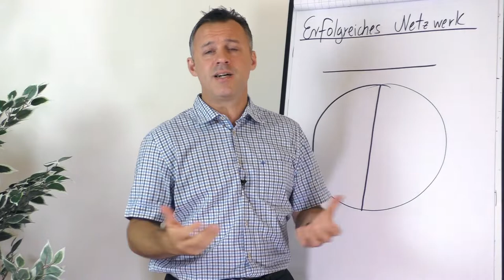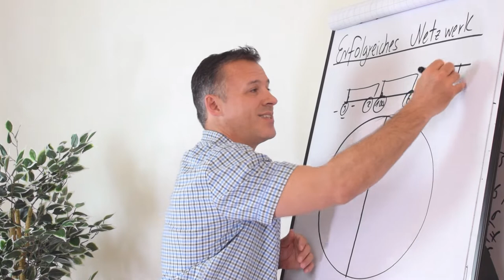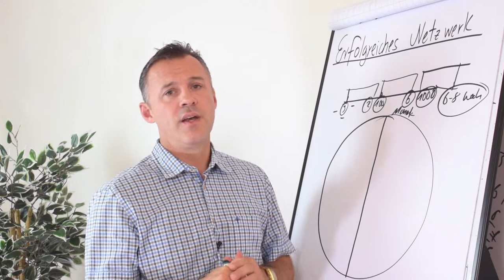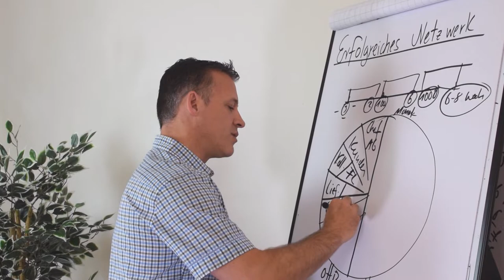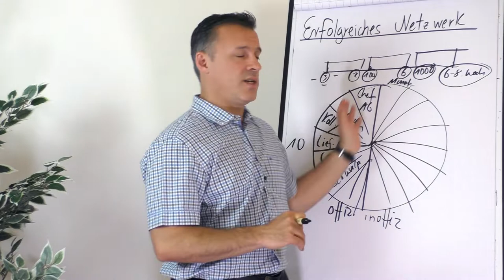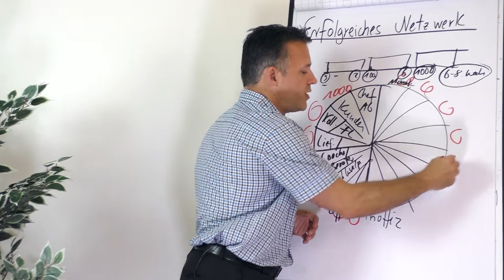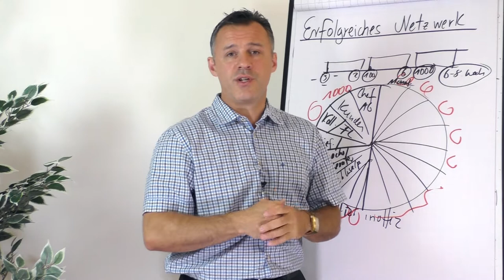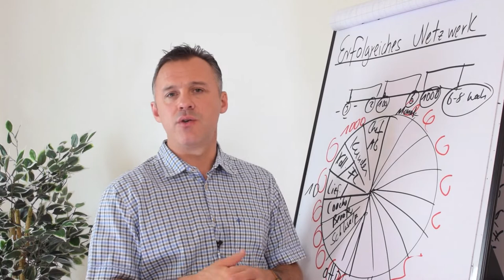Erfolg durch Vitamin B - Hauptfaktor für Umsatz, HR und Unternehmensaufbau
Eine große Reichweite und gepflegte Beziehungen sind ein wichtiger Faktor, vor allem auch für Gründer und Selbstständige. In diesem Video erfährst du, wie sich ein erfolgreiches Netzwerk aufteilt und warum du dir Gedanken über Qualität und Quantität deines offiziellen Netzwerkes machen solltest.